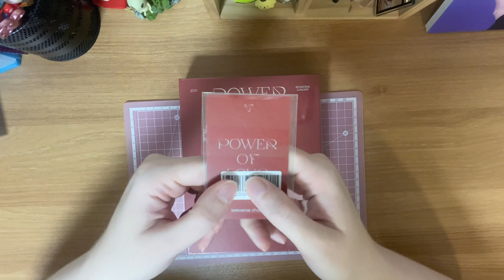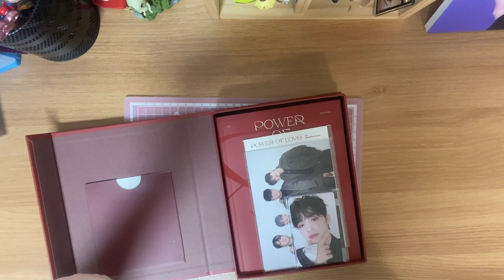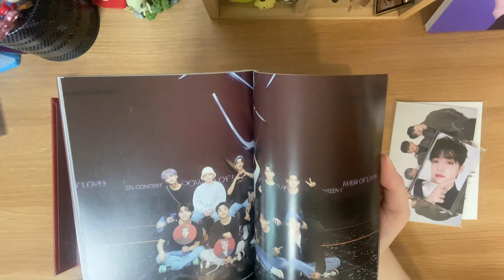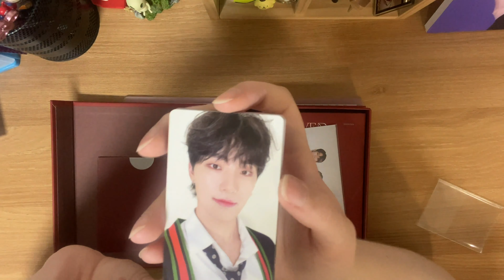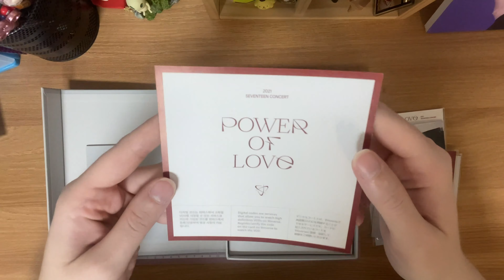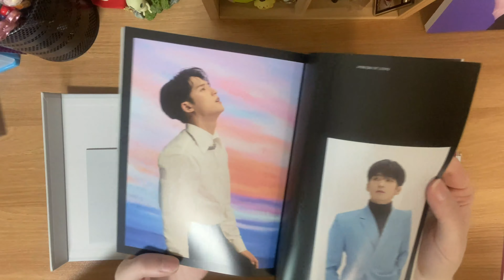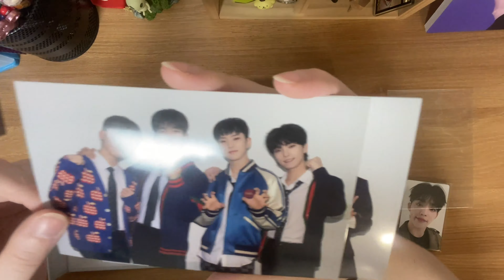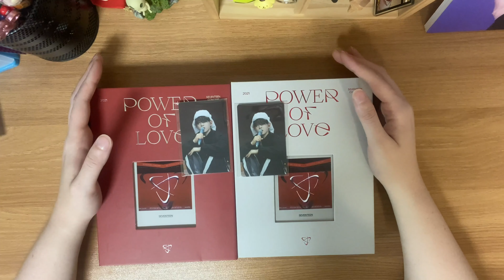SEVENTEEN 'POWER OF LOVE' Concert DVD + Digital Code Unboxing!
Unboxing SEVENTEEN's 2021 Concert 'POWER OF LOVE' DVD as well as the Digital Code package! Also includes the Weverse pre-order benefit photocards!

TIMESTAMPS

Intro 0:00
POB Photocard 0:35
Outer Box 2:16
DVD Contents/Inserts 3:24
POB Photocard 2 9:37
Digital Code Contents/Inserts 10:43
Final Thoughts 19:03